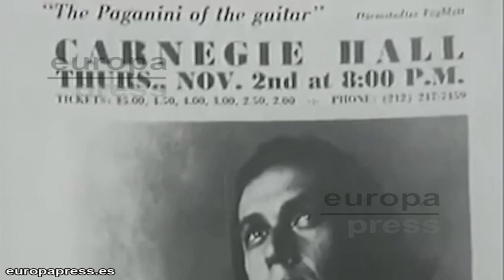El último acorde de Paco de Lucía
El flamenco vuelve a quedar huérfano. Paco de Lucía ha muerto hoy a los 66 años de edad. El célebre guitarrista fallecía a causa de un infarto. Hoy el mundo llora la muerte del mejor maestro de la guitarra, eso sí sus acordes vibrarán eternamente.